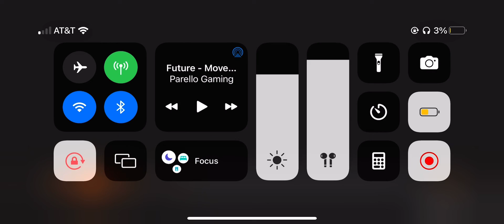Move That Dope Future Bass Boosted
There was a little mix up I sorta fell asleep at the end so there is a couple extra seconds